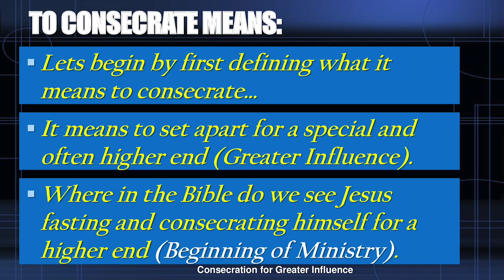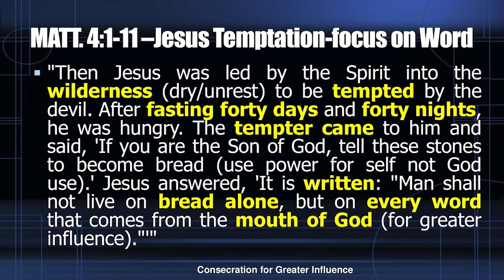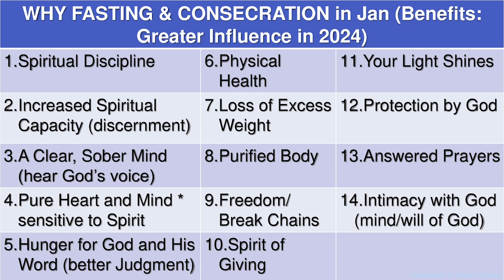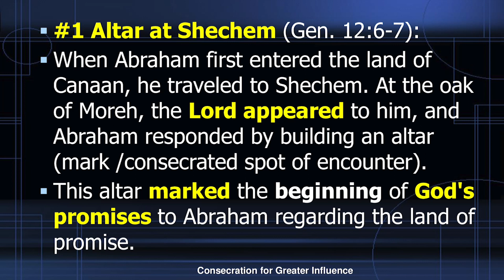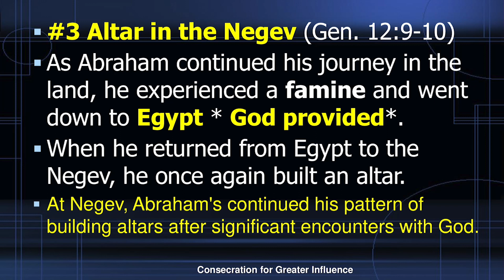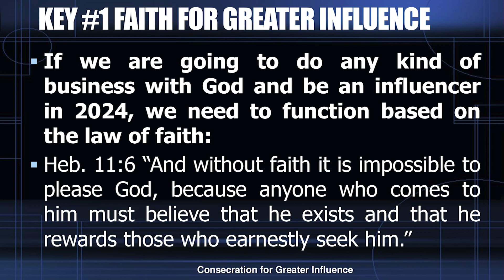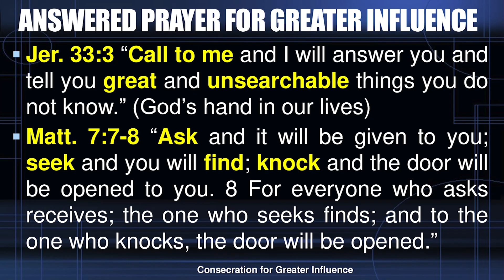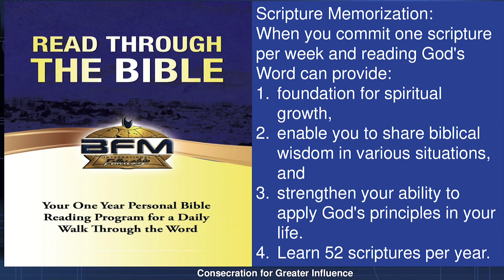CONSECRATION FOR GREATER INFLUENCE | PASTOR KERSCH DARVILLE | FAST & CONSECRATION 2024